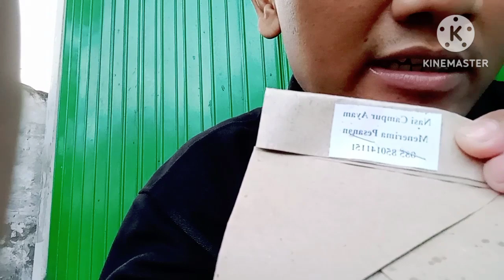PULANG KERJA MALAM‼️TUKU SEGO MURAHAN 5000 MURAH MERIAH🥳🥰😊👍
Hastag : pulang pulangkerja kerjamalam beli tuku sego nasi nasibungkus murahmeriah murah harga #5000